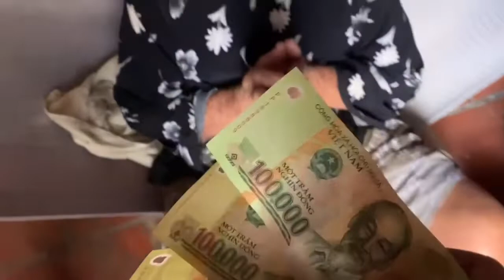Tình yêu thương của gia đình cô chú trần mậu hưng chia sẽ tặng món quà ý nghĩa cho 5 hộ cụ già khổ